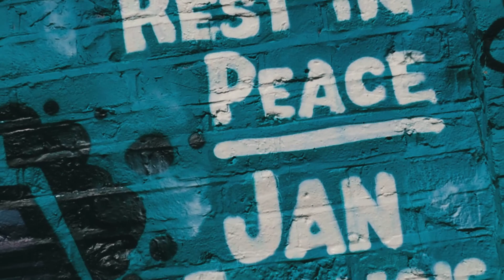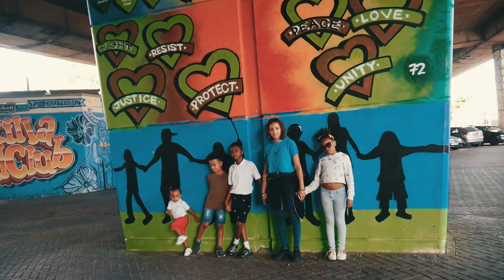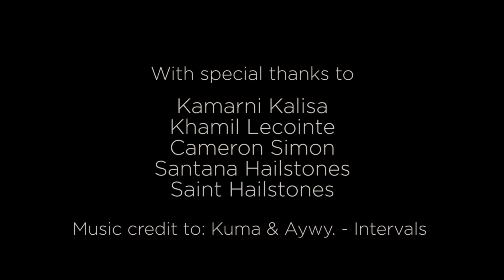No More (2020) | Spoken Word Short Film | MYM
No More is a spoken word piece which explores my experiences and the real effects of knife violence amongst our young people growing up in London.

No More -Written and performed by Maia Watkins

Shot and edited by Raphael Blake
It's More Than Poetry
Beat by Kuma & Ayway - Intervals